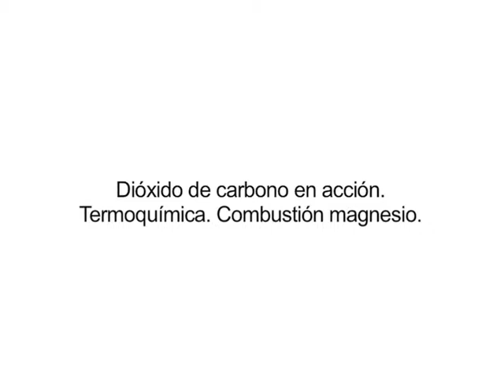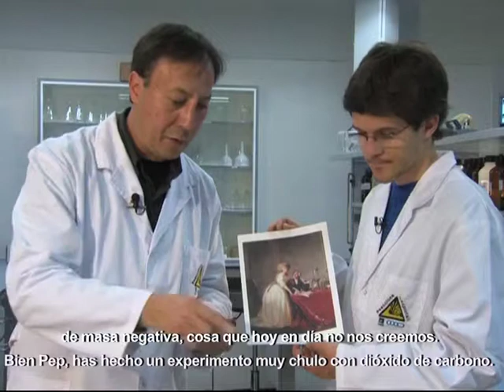K33 Dióxido de carbono en acción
Temas: Termoquímica. Combustión del magnesio.
Lavoisier, considerado el padre de la química, fue el primero en proponer la importancia de medir. De sus estudios se elaboró la teoría de conservación de la materia. Lavoisier trabajó sobretodo con gases. En este experimento se muestran algunos experimentos con dióxido de carbono, además de un espectacular experimento con CO2 y magnesio.
Capítulo 33 del programa de divulgación científica Kopernik.